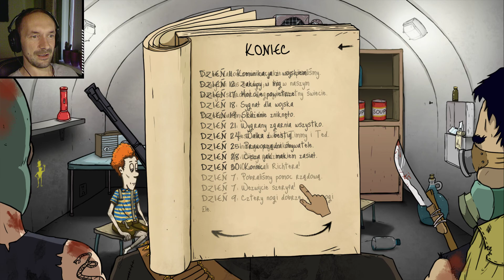NAJBARDZIEJ OPŁAKANY SCHRON NA ŚWIECIE - Gramy w 60 SEKUND!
Tym razem w grze 60 Seconds! uruchomiłem samo przetrwanie na poziomie trudnym. Napiszę szczerze: doprowadzenie do tak pustego schronu jest prawie niemożliwe podczas zbierania przedmiotów. No chyba, że osoba zbierająca ma obie ręce w gipsie, mysz bezprzewodową, w której kończy się bateria, a dodatkowo jest niedowidząca, a okulary zostawiła u ciotki podczas ostatniej wizyty na kawę.

60 Sekund! to prawdopodobnie i być może: straszna gra, niewybaczająca żadnych błędów i mszcząca się za wszelkie głupoty. Pomimo niekiedy dobrych zbiorów przedmiotów i zapasów do naszego schronu, pojawiają się nieszczęścia i fatalne okoliczności, których nie jesteśmy w stanie przewidzieć, a potem w nie uwierzyć, kiedy już zajdą. Jeden dzień idzie dobrze i jesteśmy dobrej myśli, by w kolejny dzień stracić wszelką nadzieję na jakiekolwiek ocalenie. Głód, choroby, przemęczenie, szaleństwo i śmierć towarzyszą w naszym schronie tak często jak ciotka na herbatce. Jasny gwint!